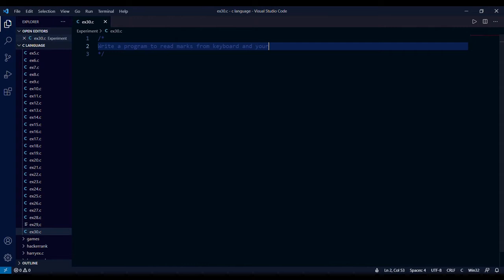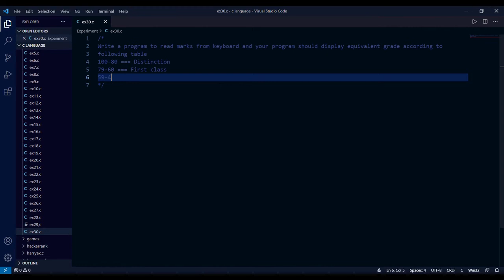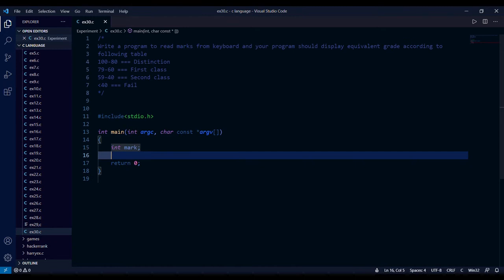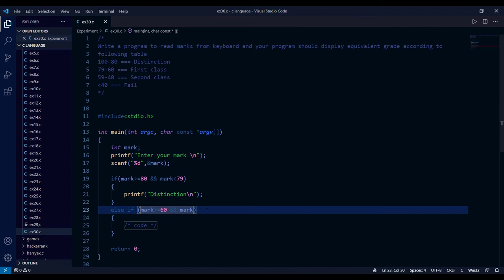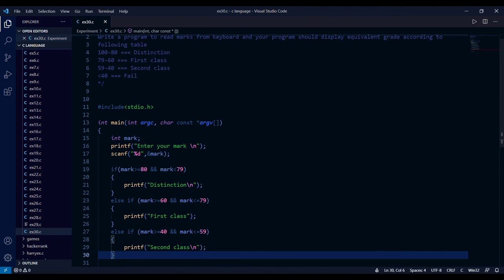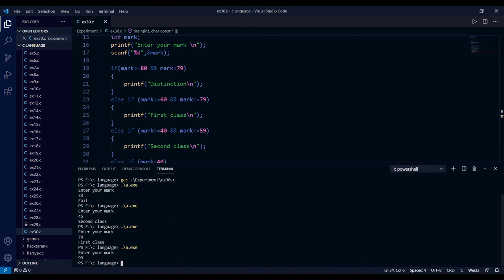C program to read marks and display equivalent grade || GTU PPS lab experiments #12